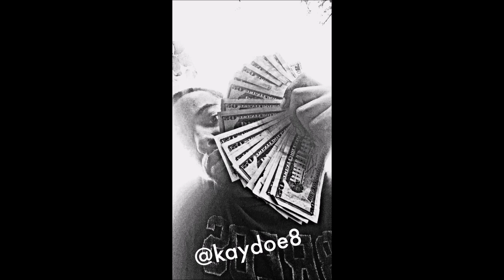Bpb & Kaydoe - "3 Man"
Thanks For Viewing Another Video From BPB! 😏

Instagrams